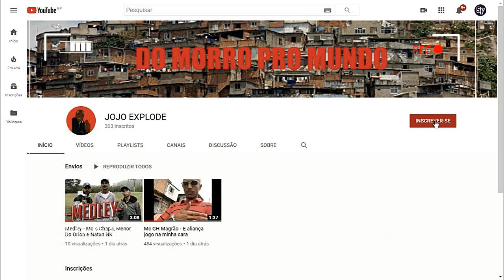MC - 7M ( Medley )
▬▬▬▬▬▬▬▬▬▬▬▬ஜ۩۞۩ஜ▬▬▬▬▬▬▬▬▬▬▬▬
▁ ▂ ▃ ▄ ▅ ▆ LEIA A DESCRIÇÃO DO VÍDEO ▆ ▅ ▄ ▃
▬▬▬▬▬▬▬▬▬▬▬▬ஜ۩۞۩ஜ▬▬▬▬▬▬▬▬▬▬▬▬▬

► Venha Divulgar Seus Medley Aqui No Nosso Canal